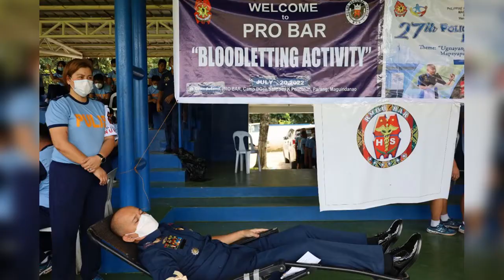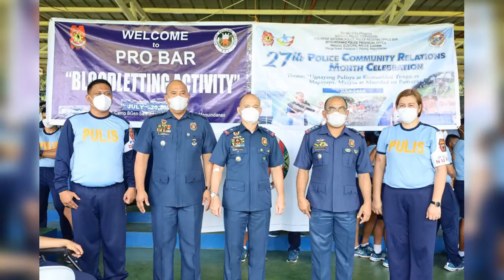Bloodletting Activity at iba pang programa, nagpapatuloy sa BARMM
Nagpapatuloy sa Bangsamoro Autonomous Region ang isinasagawang Bloodletting Activity at ibang pang programa ng pulisya.